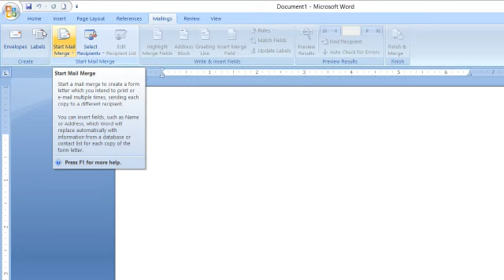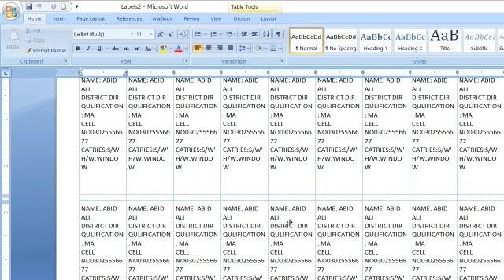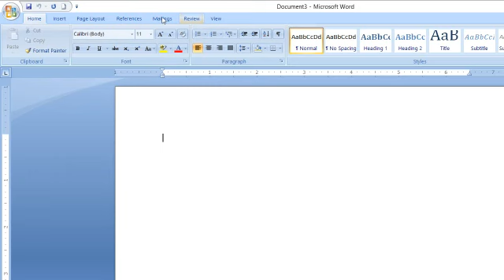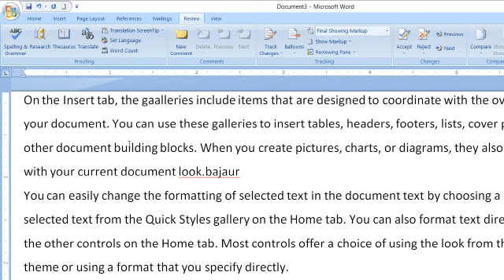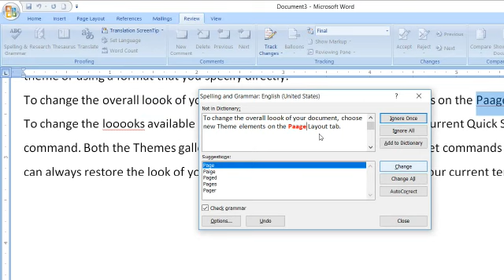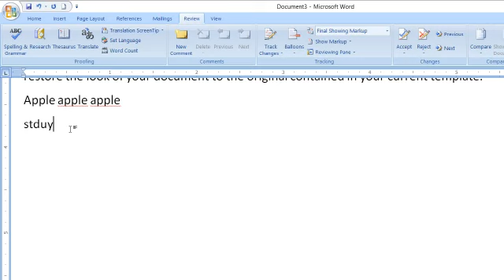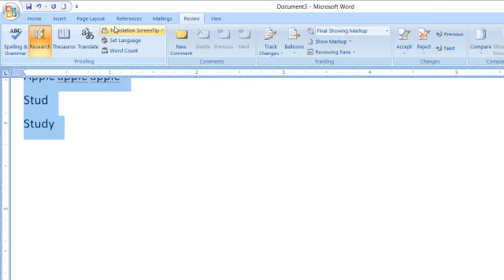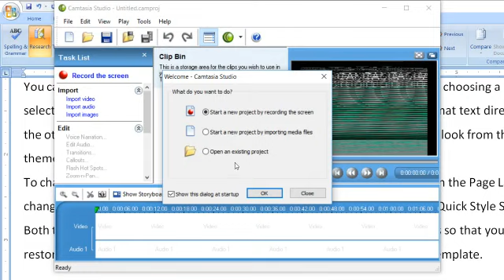How to Create Labels in Ms Word | Microsoft Word Mailing Tab Ceate labels Hindi | Msword Reveiw Tab